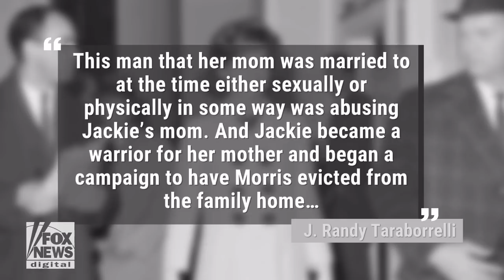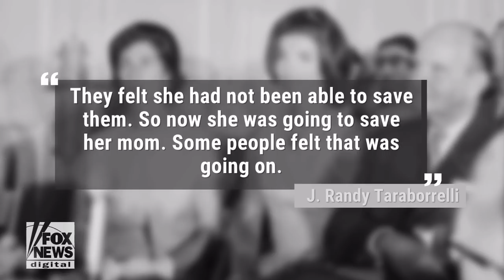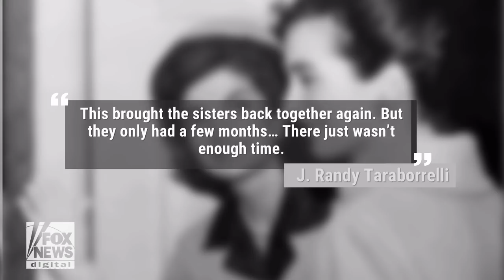Jackie Kennedy Onassis contemplated suicide after JFK’s death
Author of ‘Jackie, Janet & Lee’ reveals to Fox News the tragedies that befell Jackie Kennedy Onassis, her mother Janet Auchincloss, and her sister Lee Radziwell.